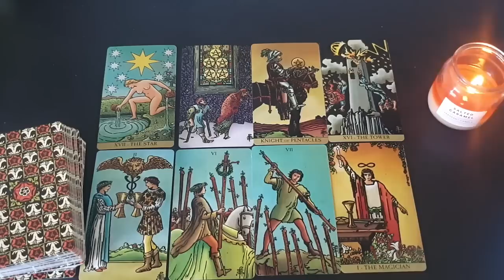LIBRA ✨ LET THEM MISS YOU✨ LET THEM GO & THE UNIVERSE WILL WORK IT OUT ✨ JUST TRUST THE UNIVERSE